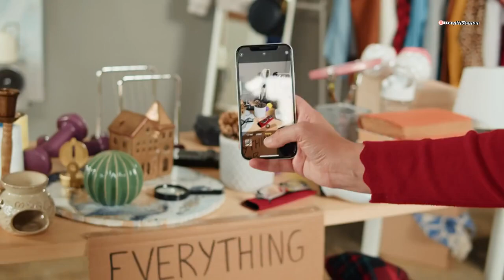Quality Over Quantity: Minimalist Path To Greater Happiness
In a world where consumerism and materialism are often seen as pathways to success, minimalism offers a refreshing alternative.

Minimalism isn’t merely about decluttering your home or limiting your possessions. It is a lifestyle philosophy that promotes the intentional removal of excess in all aspects of life, allowing individuals to focus on what truly brings joy and satisfaction. This approach fosters a deep sense of contentment, improved mental clarity, and happiness.